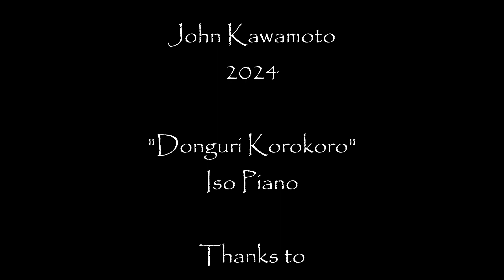Funahashiya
Photo montage of Funahashiya, a penny candy store, or dagashiya, in Kyoto.